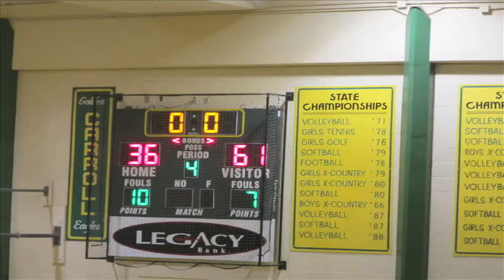Pass it, put it up.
One play of the last game of a winning season for the Wichita Heights Sophomores.  Player #22 demonstrates how to do a layup after a great pass.